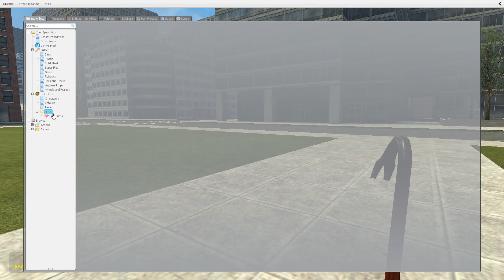NEW MECHA BOOMBOX MAN VS MECHA SAW SKIBIDI TOILET AND OTHERS In Garry's Mod!